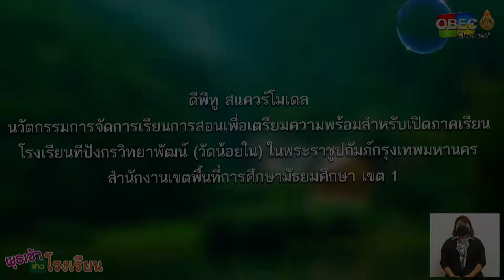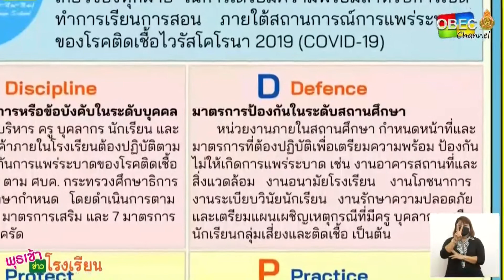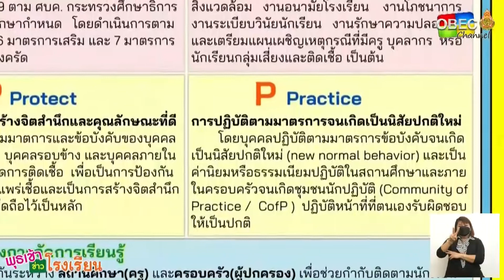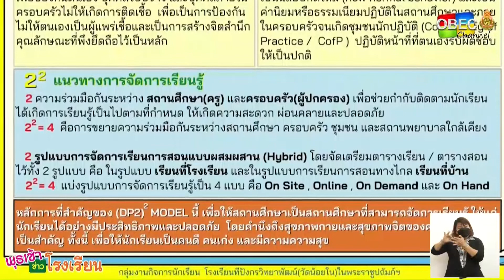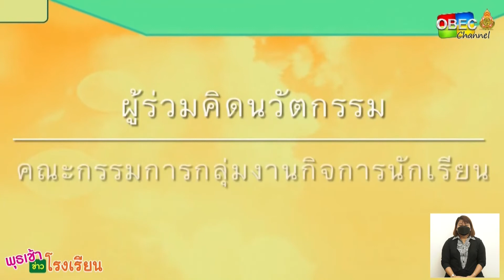รายการ พุธเช้า ข่าวโรงเรียน ครั้งที่ 7/2565 [Part 2/5] (วันที่ 23 กุมภาพันธ์ 2565)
รายการ พุธเช้า ข่าวโรงเรียน ครั้งที่ 7/2565 (วันที่ 23 กุมภาพันธ์ 2565)

▶️ (DP2)2 ดีพีทู สแควร์โมเดล นวัตกรรมการจัดการเรียนการสอนเพื่อเตรียมความพร้อมสำหรับเปิดภาคเรียน โรงเรียนทีปังกรวิทยาพัฒน์ (วัดน้อยใน) ในพระราชูปถัมภ์กรุงเทพมหานคร สำนักงานเขตพื้นที่การศึกษามัธยมศึกษากรุงเทพมหานคร เขต 1